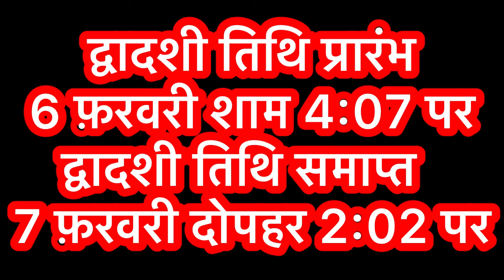Ekadashi Vrat Katha । एकादशी व्रत की कथा Ekadashi Vrat Ki Katha ।षटतिला एकादशी व्रत कथा ।Ekadashi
|| धन्यवाद ||